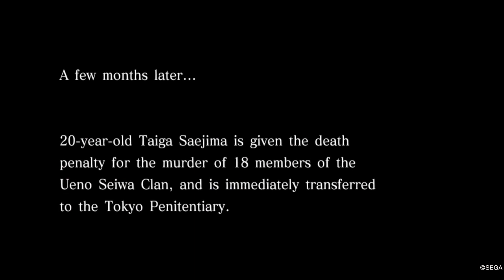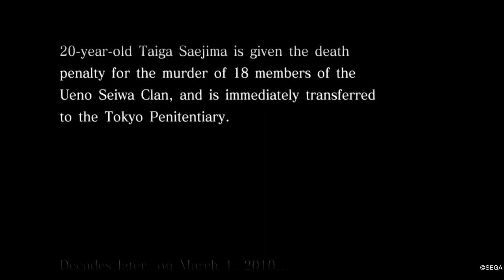YAKUZA 4_20210924132147